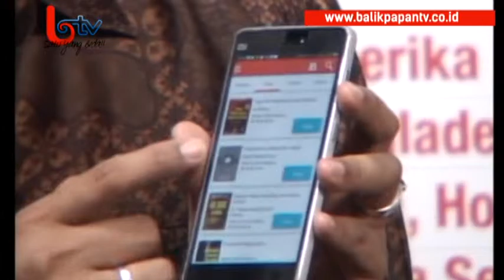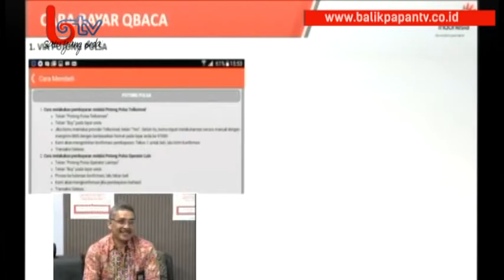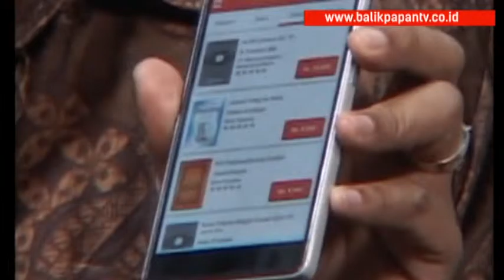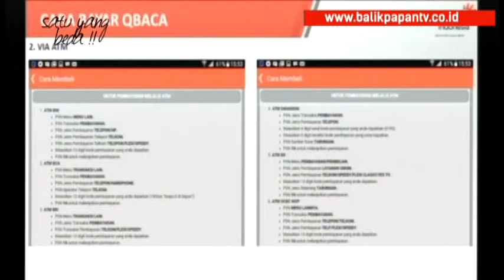007 Corner Eps "Kemudahan Pembayaran Pustaka Digital di Aplikasi QBACA" Narasumber Doly Purba & Arif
007 Corner adalah program terbaru dari BTV bekerja sama dengan Telkom yang menghadirkan diskusi menarik mengenai segala informasi tentang SLI 007 yaitu nelpon ke luar negeri dengan harga termurah dan juga promosi program Telkom terbaru yang  pastinya menarik untuk disimak setiap episodenya. Saksikan setiap rabu pukul 20.00 WITA
Liputan Kota adalah Sajian program berita di Balikpapan TV yang menyajikan informasi dan kejadian di kota Balikpapan,
Penajam Paser Utara, dan Samarinda. Tayang setiap hari mulai pagi jam 07.30, siang jam 13.00, dan malam jam 22.00 WITA.
Add Channel BBM : c00242580